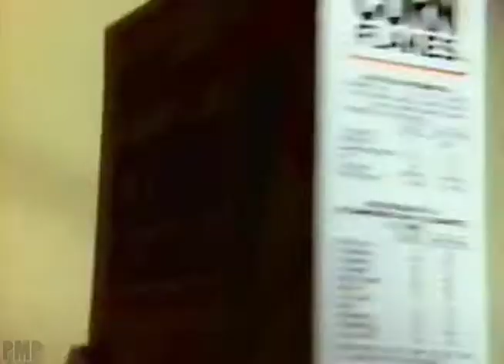Kellogg's Corn Flakes (1986)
Kellogg's Corn Flakes commercial from 1986.

Corn flakes, or cornflakes, are a breakfast cereal made by toasting flakes of cereal, usually maize (known as corn in the U.S.). The cereal was created by John Harvey Kellogg in 1894 as a food that he thought would be healthy for the patients of the Battle Creek Sanitarium in Michigan where he was superintendent. The breakfast cereal proved popular among the patients and the Kellogg Company (Kellogg's) was set up to produce corn flakes for the wider public. A patent for the process was granted in 1896.

With corn flakes becoming popular in the wider community, a previous patient at the sanitarium, C. W. Post, started to make rival products. Kellogg continued to experiment and various ingredients were added and different grains were used. In 1928, he started to manufacture Rice Krispies, another successful breakfast cereal.

There are many generic brands of corn flakes produced by various manufacturers. As well as being used as a breakfast cereal, the crushed flakes can be a substitute for bread crumbs in recipes and can be incorporated into many cooked dishes.